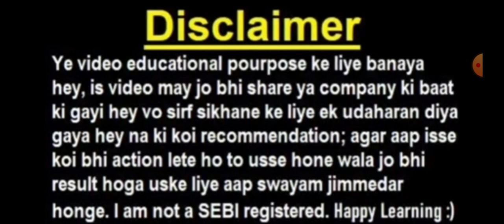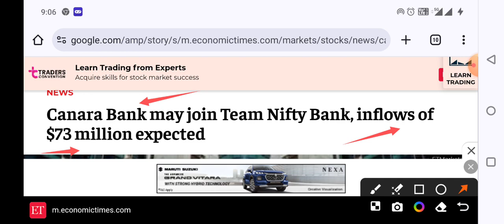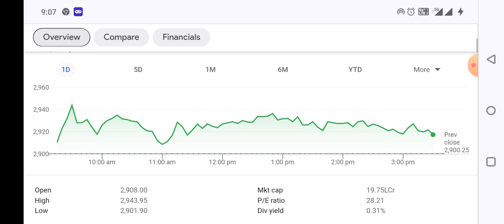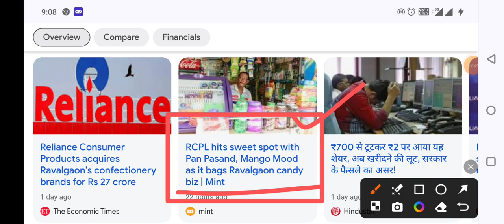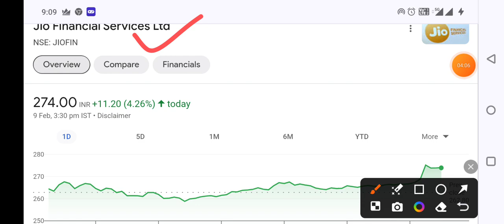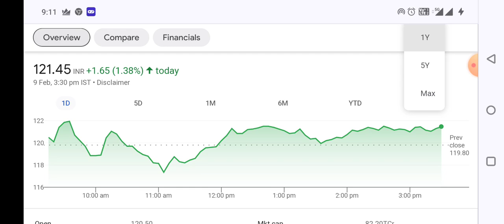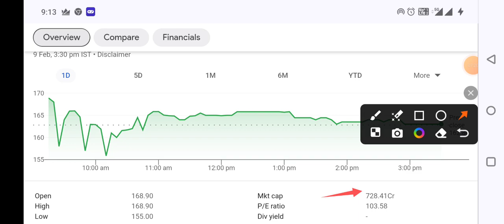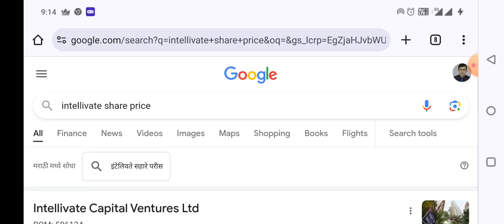Banknifty मे बड़ा बदलाव l JIO FINANCIAL ✅ MOTHERSON SUMI ✅ 12 FEB ko hoga dhamaka 💥 SST